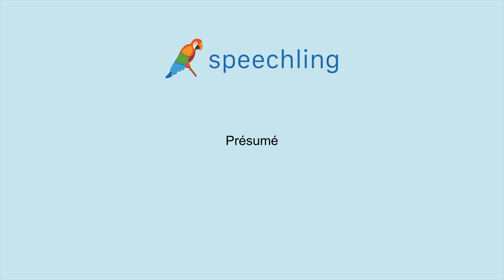How to say "Alleged" in French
Male Voice:
Présumé

Female Voice:
Présumée

Male Voice Translation:
Alleged

Female Voice Translation:
Alleged